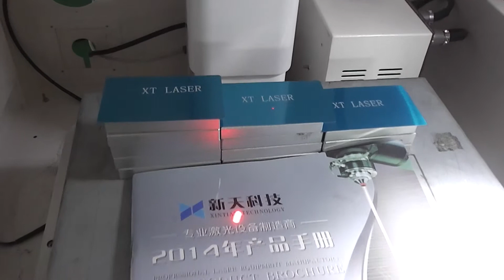3D up down name card marking machine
Arthas
Skype:XTlaser Arthas
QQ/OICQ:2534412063